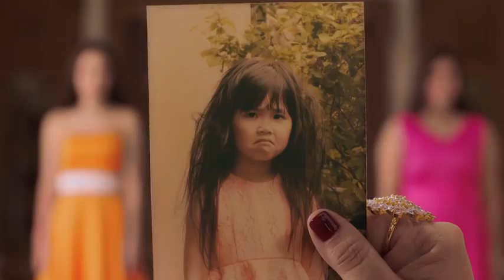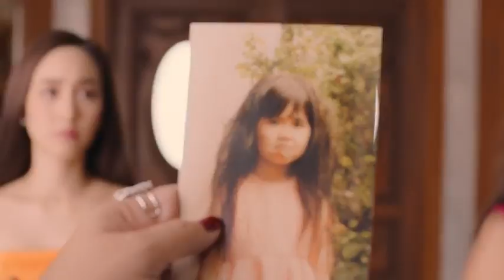Who Will Be The Queen's Daughter? | Sunsilk Commercial 2018 | Global Creative Awards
Welcome to the YouTube Channel Global Creative Awards. Global Creative Awards brings in the most exciting, more creative and the most talked about ads all together from all around the globe!

Browse our playlist; Select your favorite video and enjoy!